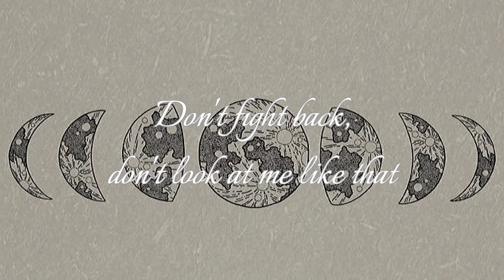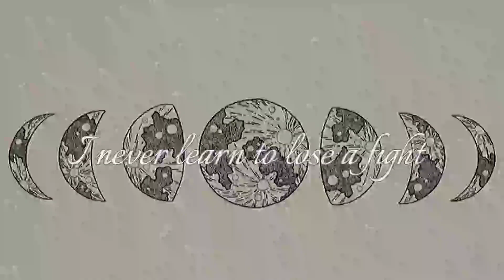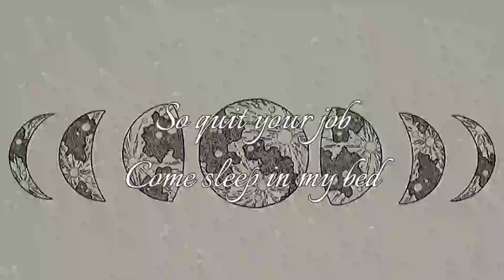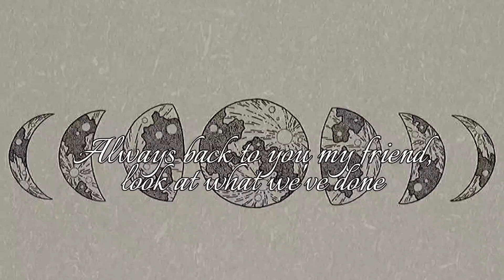Back to you-Flower face (Lyrics)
Don't fight back
Don't look at me like that
Don't forget I'll never quite forgive you
But I'll pretend to
Don't fight fair and don't you cut your hair
Don't you make the same mistakes your father did
You are not him
Well, it's always back to you again
Always back to you, my friend, you keep me on the run
I never learned to lose a fight
I never learned to grow upright
Well, this is who we are
How will I release you now?
How can I forgive myself when I'm still in love with you?
And it's always back to you again
Always back to you, my friend
You keep me on the run
Well, baby, you're so famous but you sold out your soul
You went and let it all go on a melody
Some kind of tragedy
So quit your job
Come sleep in my bed
We'll get by on our roses and our allergies
Things we could never see
Always back to you my friend, now look at what we've done